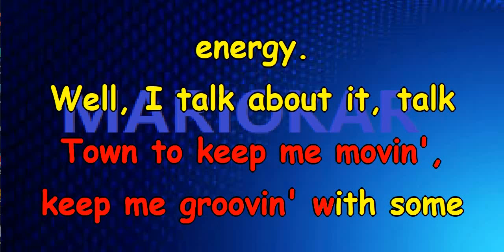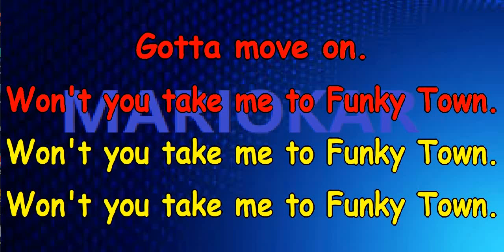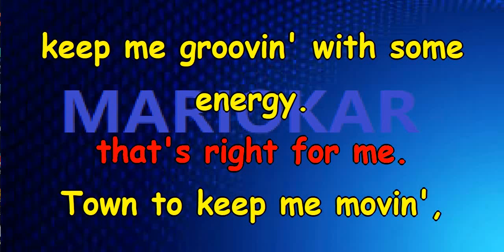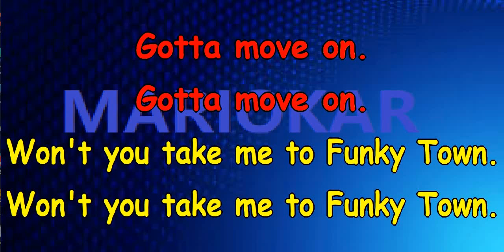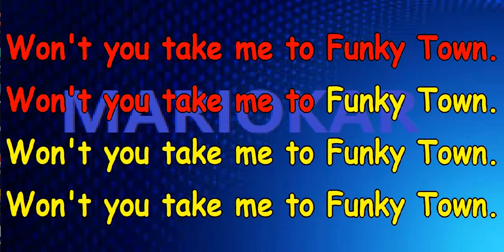Lipps Inc Funky town karaoke